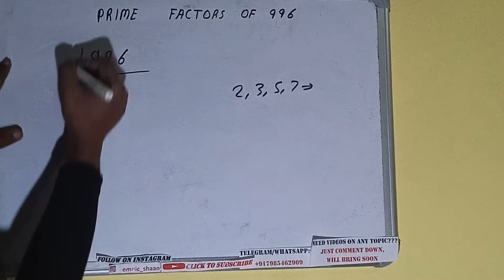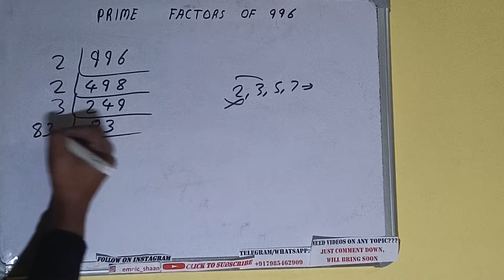PRIME FACTORS OF 996